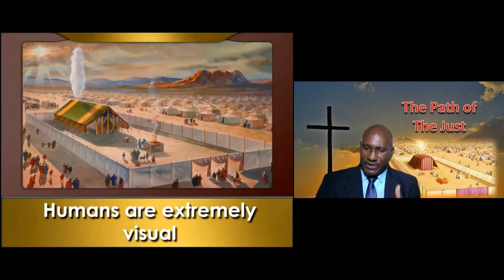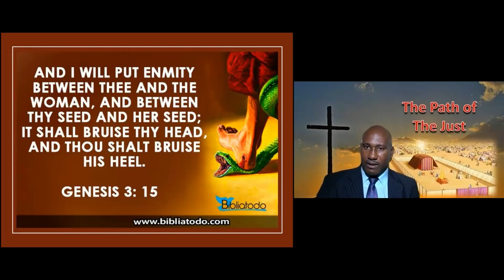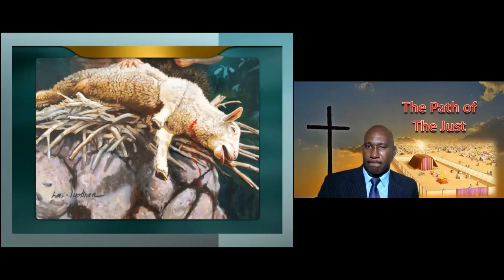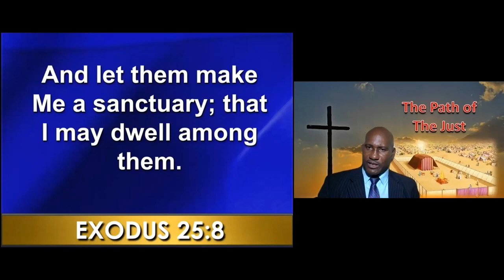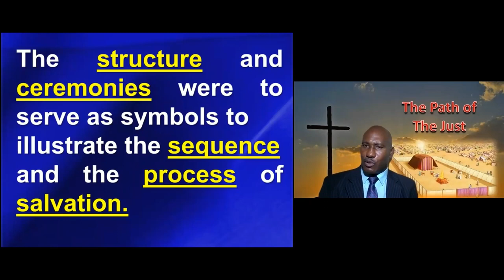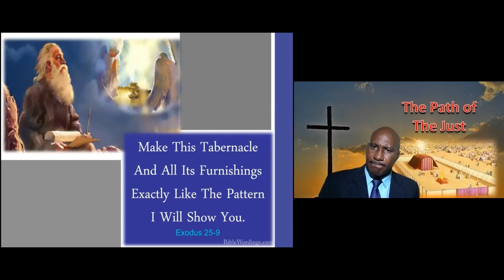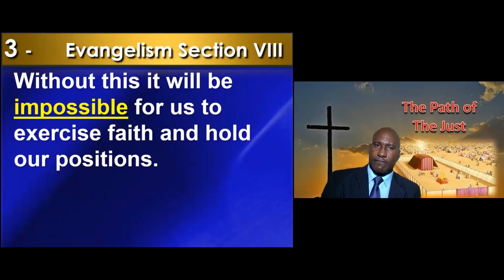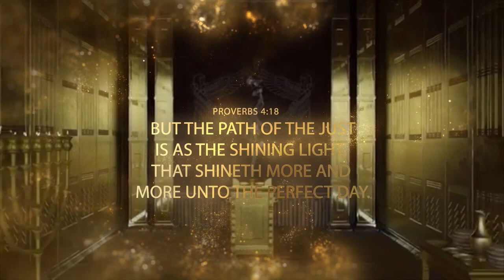1 THE WAY MAKER By Elder Jason Peters